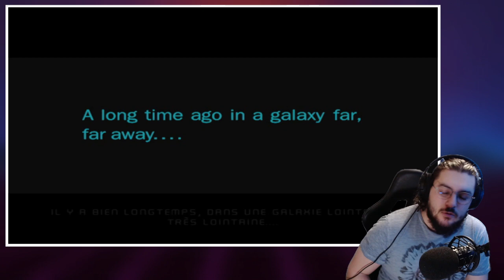[RetroTime] Star Wars Episode III : La Revanche des Sith